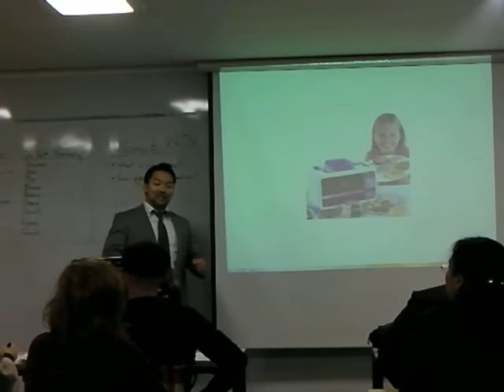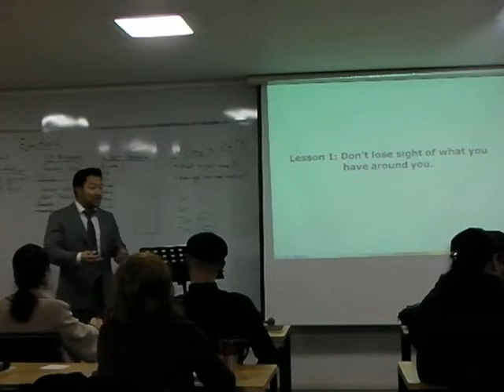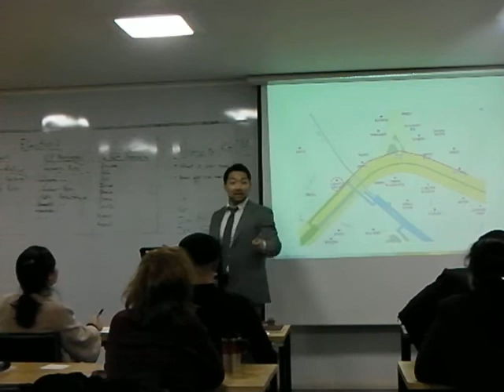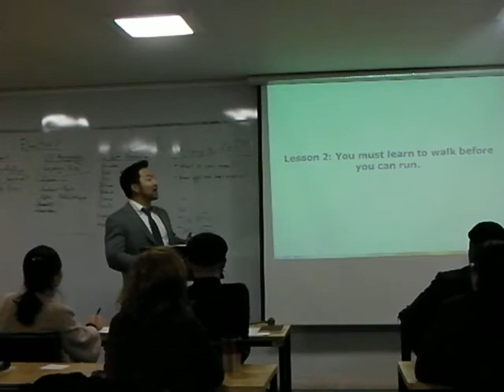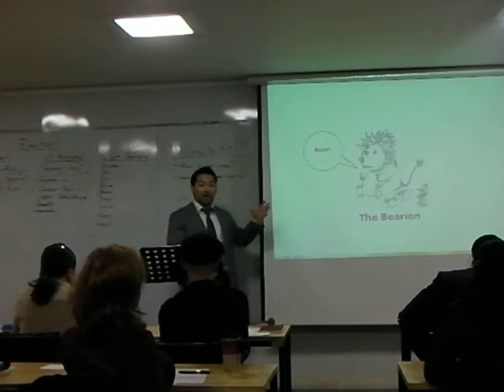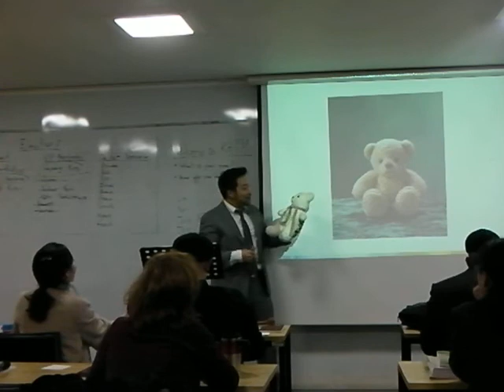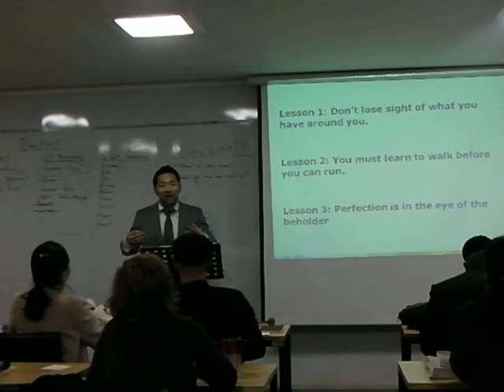Howard Speech 'Life Lessons and Teddy Bears'